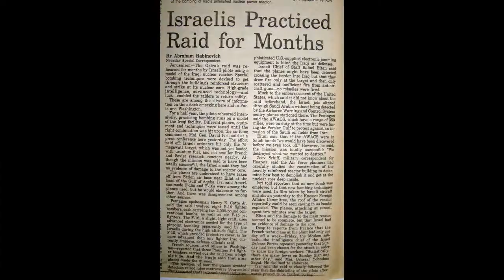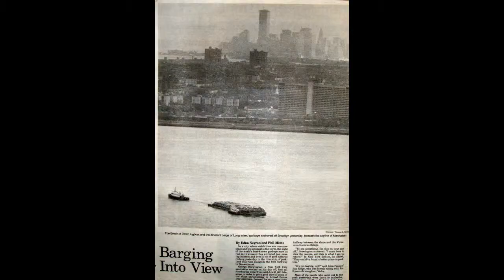War Newspaper Video from Newspaper Museum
WAR NEWSPAPERS PUT TO THEMATIC MUSIC